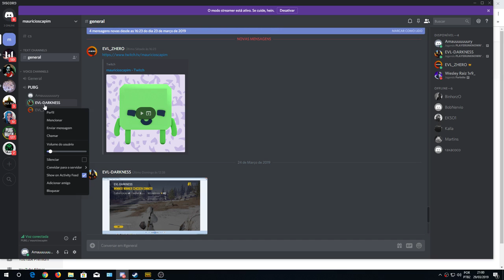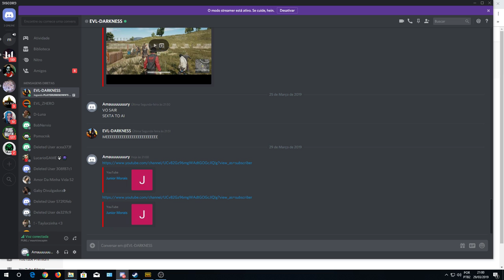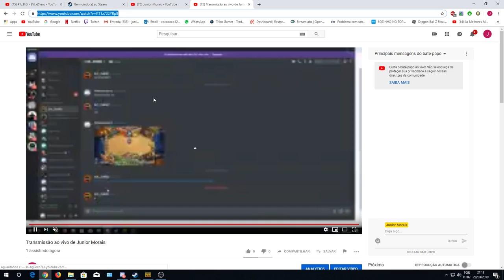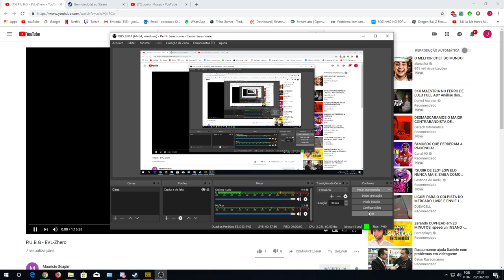Transmissão ao vivo de Junior Morais